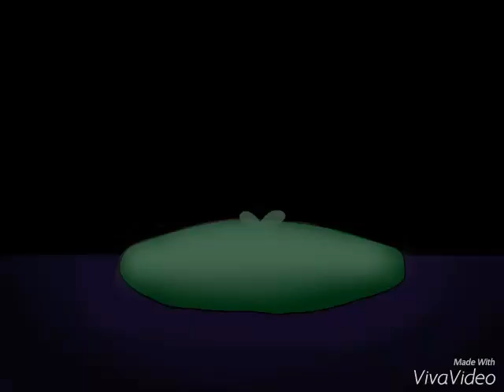INSANITY (UnderFell Frisk) [READ DESCRIPTION]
WARNING: Blood/Gore And Spoilers!

I'm soo sorry everyone!! This is part of the reason why I didn't really upload a lot. This Project took me about a Month to complete! (That's also the reason why there are different types of drawings while I was working on it) Hope you guys enjoy it!
(Also when I finished half of it, I realized that you can kill flowey so NO comments on that)

Also taking a long break